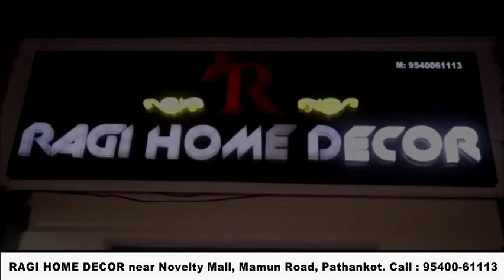कोविड नियमो को ठेंगा दिखाने वाले एम डी के स्कूल प्रबंधन खिलाफ धारा 188 के तहत मामला दर्ज